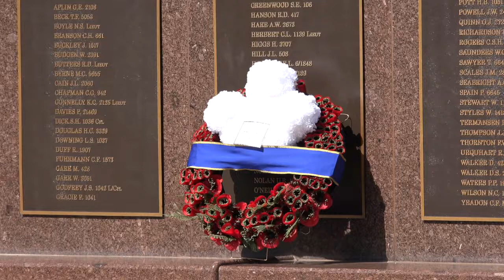Prince Charles in Darwin 2018 News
His Royal Highness, Prince Charles, visited the Darwin Cenotaph for a special wreath laying ceremony.